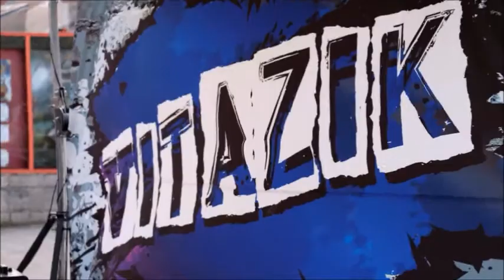Eté 2018 avec VITAZIK